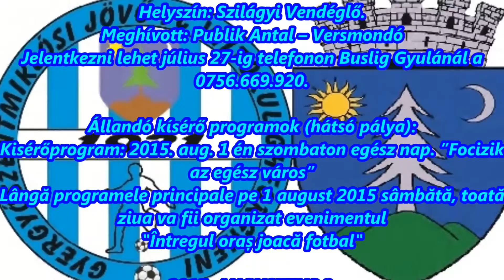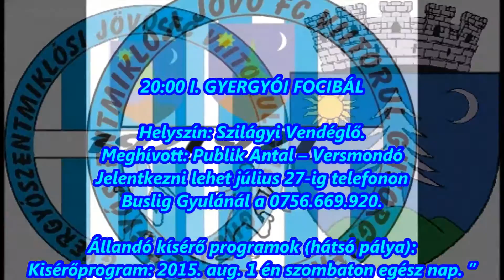GYERGYÓI FOCI ÜNNEPNAPJA 2015 augusztus 1.-2.